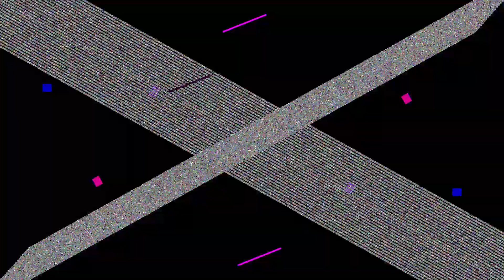[experimental film]Shame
music JOHN KATE
visual CICA DOE